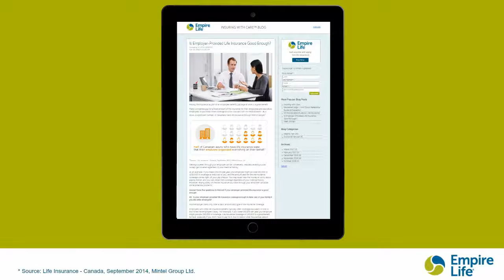Is employer life insurance good enough?